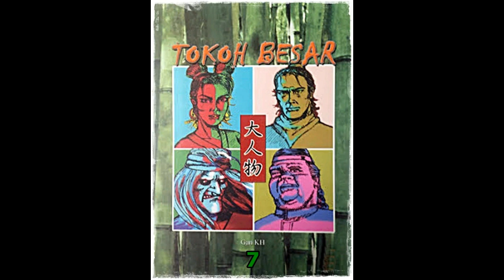Seri Cerita Silat Tokoh Besar Jilid 7